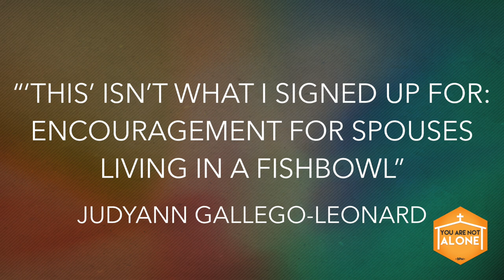Session 2 - This Isn't What I Signed Up For